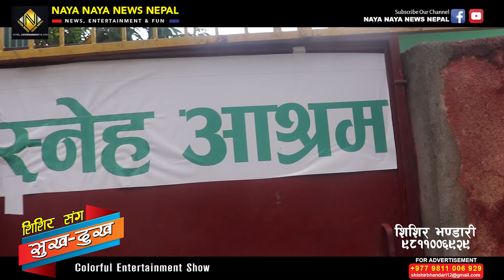कलाकार इकुको यति ठुलो मन । लकडाउनमा आमाबुवा नभएका १४ जना बच्चाहरु पालेर बसेका छन्- Suleman Sankar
सहयोगका लागि
शिशिर भण्डारी

Follow Shishir Bhandari On Facebook-